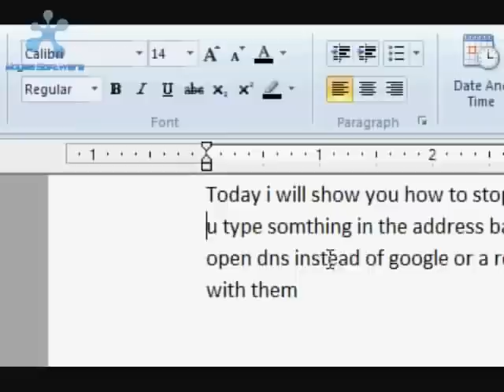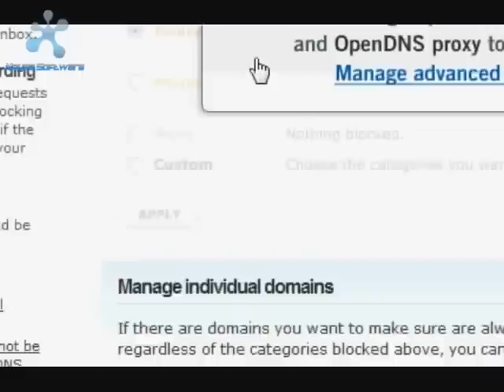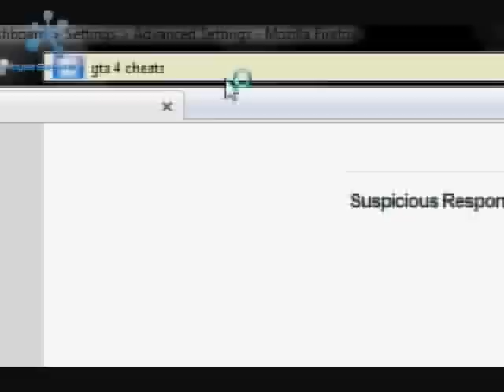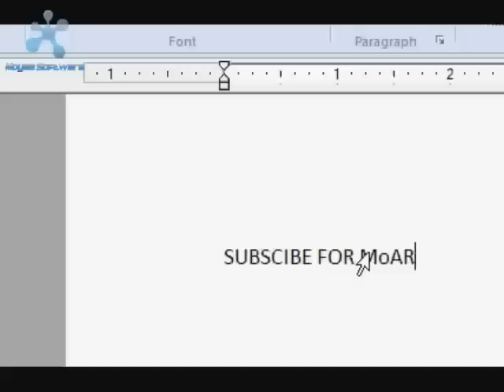How to stop Open DNS From Rendering your Searches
title says it all, but, this just shows you how to stop open dns from when u make a typo in you web adress